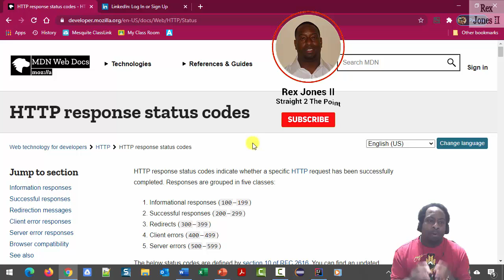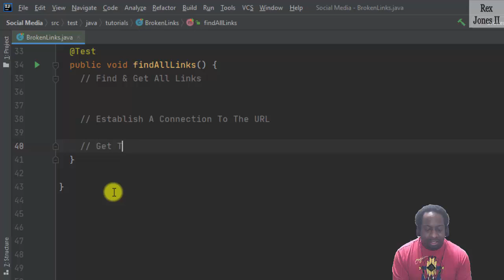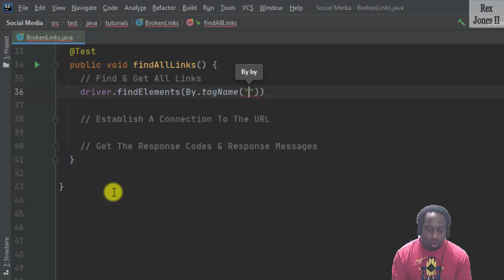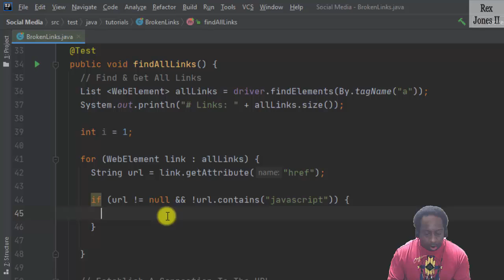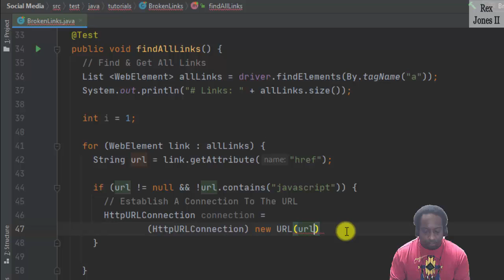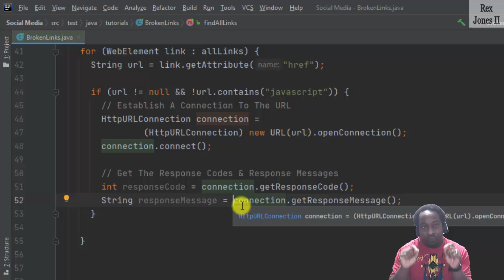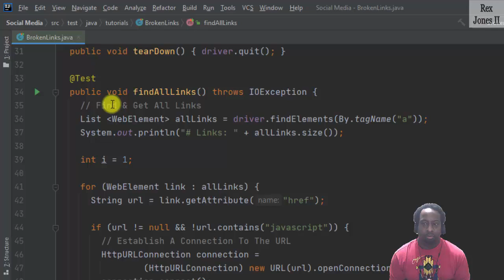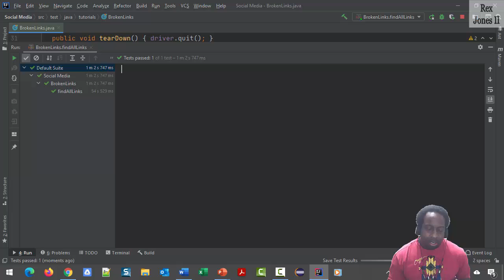✔ Selenium: How To Find Broken Links | (Video 172)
Selenium: How To Find Broken Links

Video Points
0:00 Introduction
1:58 Find & Get All Links
4:58 Establish A Connection To The URL
6:51 Find Response Codes & Messages